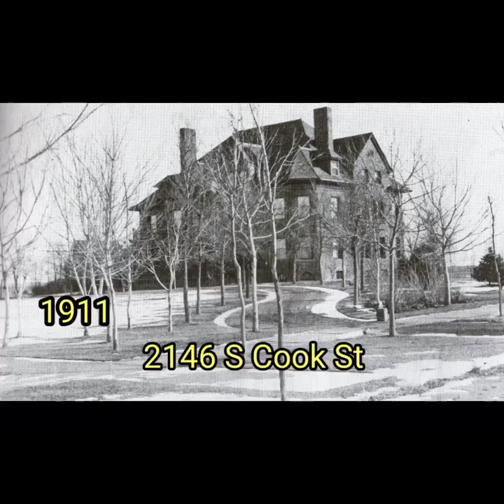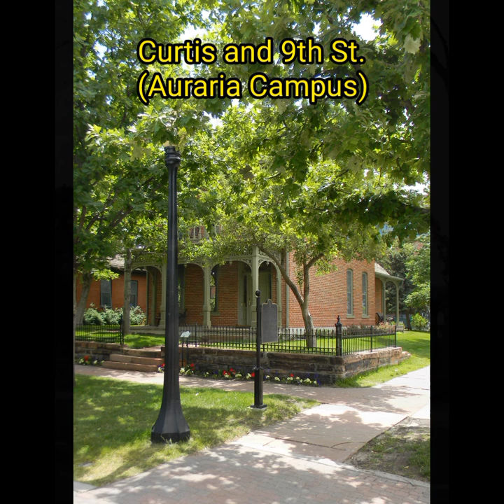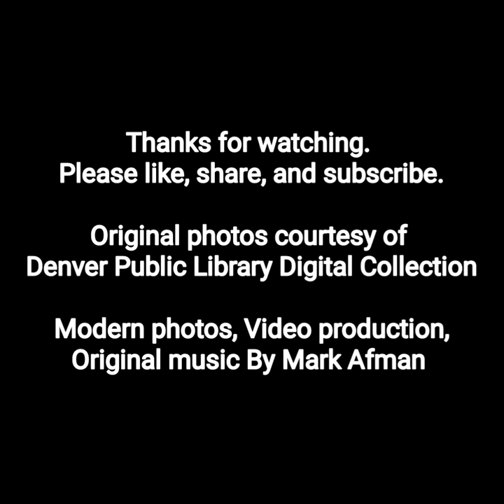Denver Residences Then and Now.